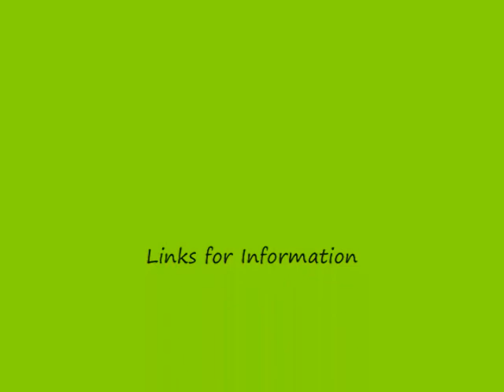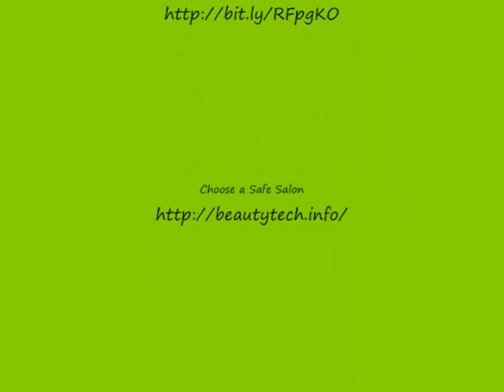Are Gel Manicures Safe? Have some FACTS!!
Would you like some scientific facts about gel manicures instead of just opinions? How about some factual data that you can look at for yourself and decide on the safety of your manicure. Here is some information to give you the opportunity to make a fact based decision.
Links mentioned in the video and scrolling at the end are:
What is Cuticle
UV Lamp Study
UV Lamp Safety
Dermatologist Report
Choose a Safe Salon